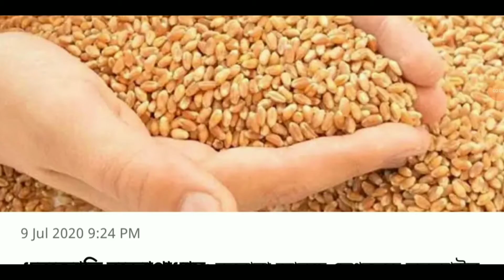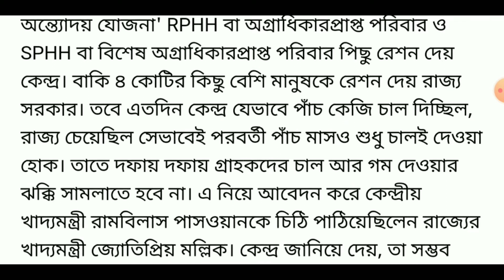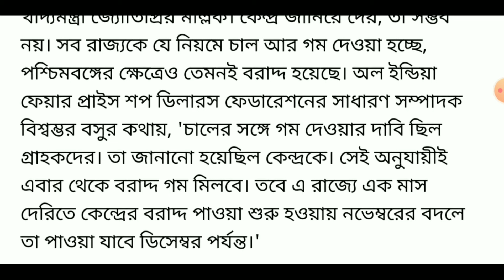এবার থেকে ফ্রিতে রেশনে পাবেন গম,WB Ration Card Category AAY SPHH PHH RKSY Status digital ration card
কলকাতা কলকাতা।
 News Bangla.
একনজরে আজকের তাজা খবর। খবর দিনভর।
Today Important News.

Latest News Mid Day Mil,

2020 সালে AAY,SPHH,PHH,RKSY-I,RKSY-II রেশন কার্ডে কতগুলো করে চাল,গম,চিনি,আঠা পাবেন দেখুন West Bengal

1) রেশন কার্ডে কত কিলো চাল গম পাবেন দেখুন।

2) WB Digital Ration Card Category AAY SPHH PHH RKSY Status.

3) WB PDS  Digital Ration Card Distribution Process.

4) Digital Ration Card Category AAY SPHH PHH RKSY.

5) WB Digital Ration Card Category AAY SPHH PHH RKSY Status & Which Category Ration Card Best Facility.

6) কোন ক্যাটাগরির রেশন কার্ডে বেশি সুবিধা।

7) Which Category Ration Card Is BPL & APL.

8) কোন ক্যাটাগরির কার্ডে কত কেজি চাল গম চিনি পাবেন।

9) NFSA/RKSY Digital Ration Card Facilities.

10) কারা কি সুবিধা পাচ্ছেন ডিজিটাল রেশন কার্ডের জেনে নিন।

11) West Bengal NFSA Digital Ration Card Latest Update In WB 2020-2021.

12) Digital Ration Card AAY, SPHH, PHH, RKSY, Category.

13) WB PDS New  Ration Card status.

14) Digital Ration Card status check Online.

15) how to check digital ration card category West Bengal 2020.

16) New Ration Card with Category.

17) wb new ration card status.

18)  digital ration card AAY SPHH PHH RKSY caegory Food Supply.

19) digital ration card west bengal.

20) Digital Ration Card status, digital ration card check.

21) department of food and supplies.

22) কোন রেশন কার্ডে কতগুলো করে রেশনের মাল দেয়।

23) রেশন কার্ড অনুযায়ী কতগুলো করে চাল,গম,চিনি,আঠা,ময়দা,কেরোসিন পাবেন দেখুন।

24) কোন রেশন কার্ডে কত গুলো করে রেশন দ্রব্য পাওয়া যায়।

25) খাদ্য সাথি & খাদ্য সাথী প্রকল্প।

26) khaddo sathi west bengal food.

27) Digital Ration Card AAY, SPHH, PHH, RKSY, Category 2020 West Bengal.

28) WB PDS Digital Ration Card status check Online.

29) how to check digital ration card category.

30) New Ration Card with Category.

31) AAY SPHH PHH RKSY Digital ration card West Bengal.

32) RKSY-I Ration Card Facility 2020.

33) RKSY-2 Ration Card Facilities.

34) PHH Ration Card Facility 2020.

35) SPHH Ration Card Facility 2020.

36) AAY Ration Card Facility 2020.